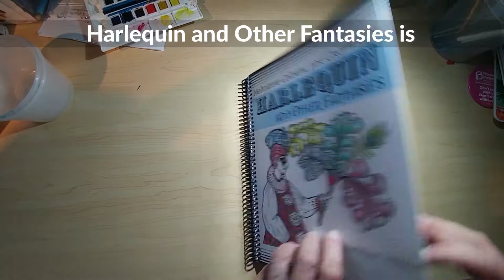Harlequin and Other Fantasies, meditative coloring for grown-ups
Introducing Harlequin and Other Fantasies, a meditative coloring book for grown-ups. Sold at Wendycards.com